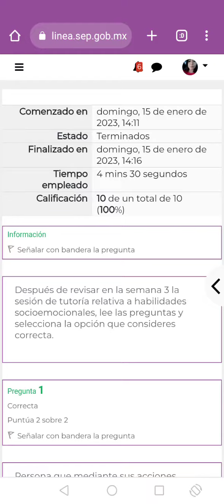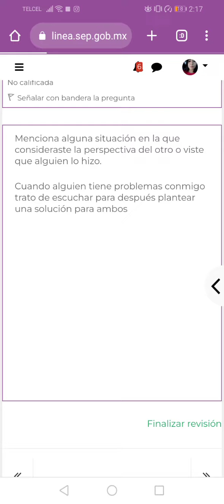Cuestionario socioemocional módulo 8 semana 3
Módulo 8 semana 3